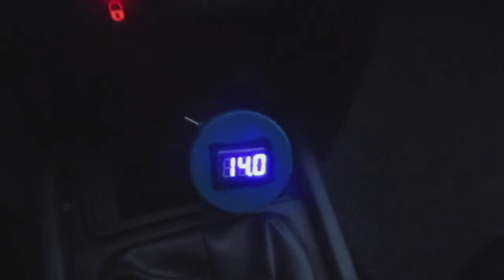10 Genius Creations, diy, fai da te